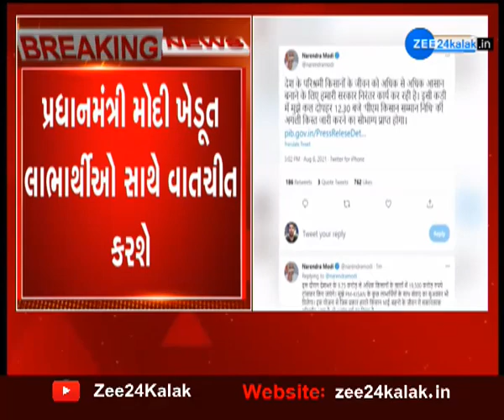PM Kissan Yojna Breaking News | ZEE 24 KALAK | Gujarat Breaking News | PM Modi | Farmers News Today